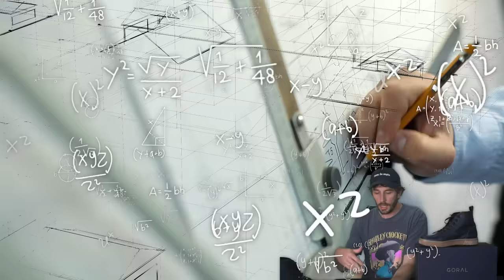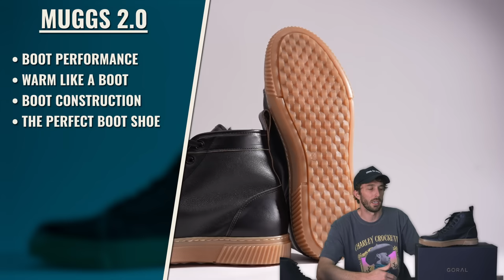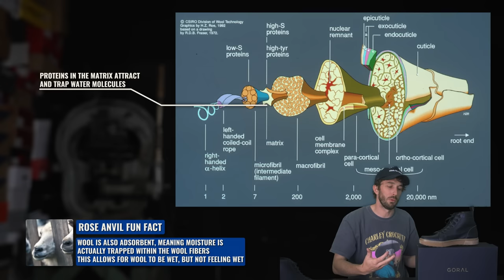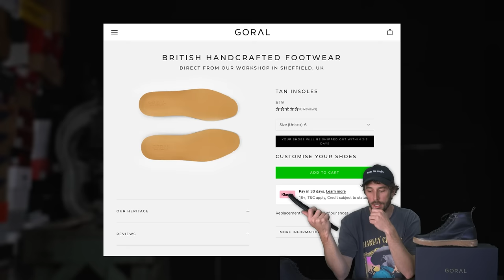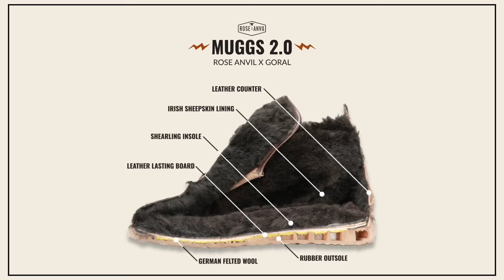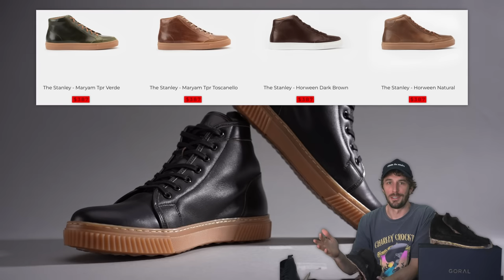($402) Why sheep sneakers cost $$$ - Better than UGGs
SOLD OUT - Sign up to get notified about a restock or more fun boots and shoes

TIMESTAMPS:
0:00 Intro
0:40 History
3:40 What is a MUGG?
4:50 Nature's Perfect Insulator
7:10 Mugg Performance Gauntlet
8:30 Chromexcel
9:15 Construction
12:30 Cut in Half/ Sizing
14:50 Is it Worth it?
16:20 How to Order MUGGs